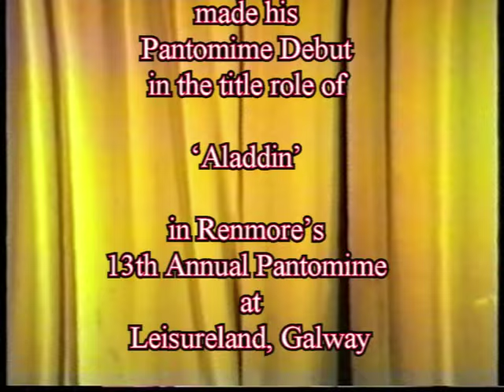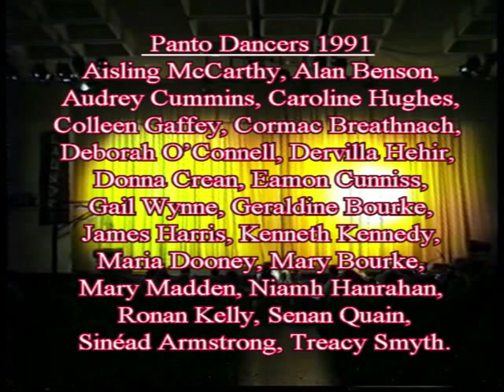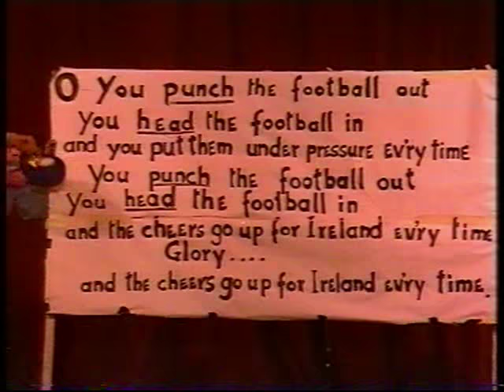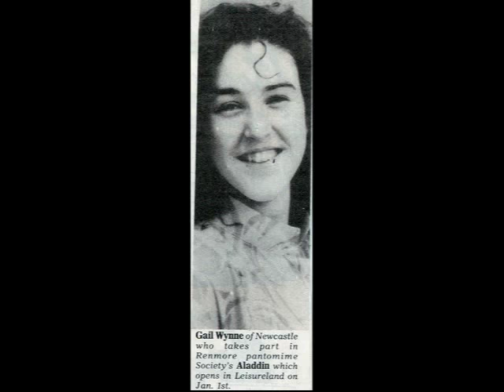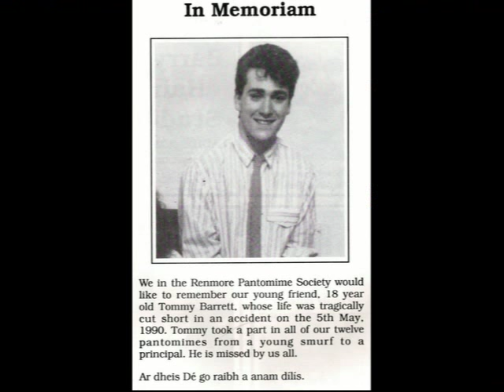Renmore Pantomime 'Aladdin' 1991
Excerpts from Renmore Pantomime 'Aladdin' that was staged in Leisureland, Galway from 1st to 6th Jan 1991.